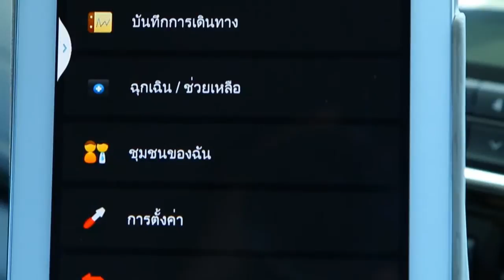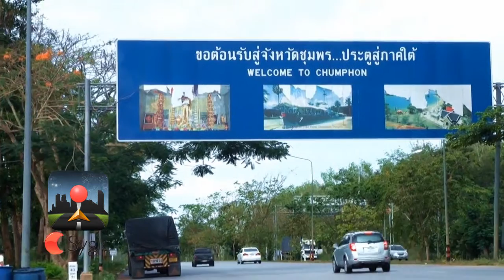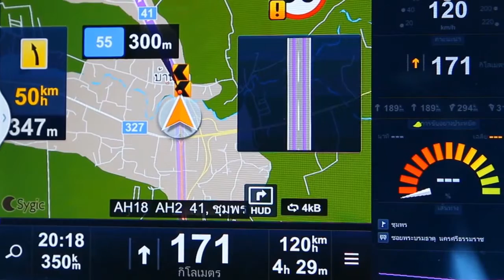Mr. AppMan ตอน Sygic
Sygic เป็น App แผนที่นำทาง Offline GPS แบบ Turn by Turn ซึ่งหมายถึง เป็น App นำทางที่บอกทางเราตลอดเวลา โดยที่ไม่ต้องเชื่อมต่ออินเทอร์เนต เพราะแผนที่ถูกติดตั้งเอาไว้ใน App ที่เครื่องอยู่แล้ว ต่างจาก Google Maps ที่เป็น Online GPSจะต้องต่อ Internet เพื่อโหลดแผนที่มาแสดงผล ในการนำทาง